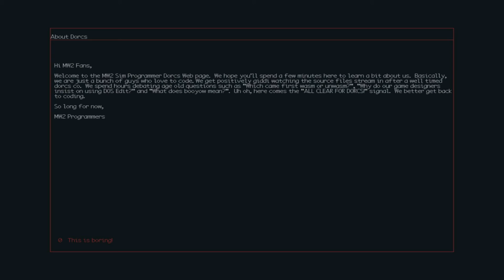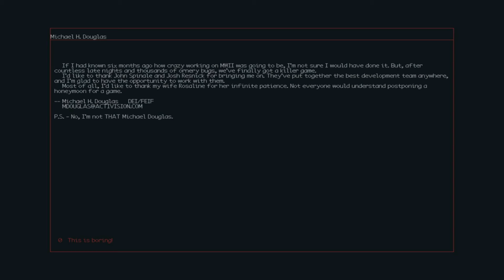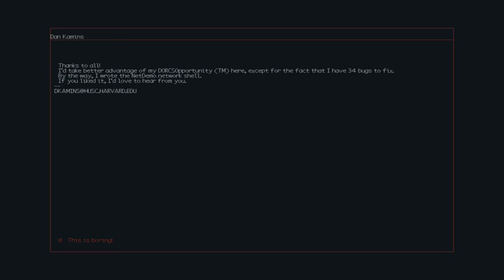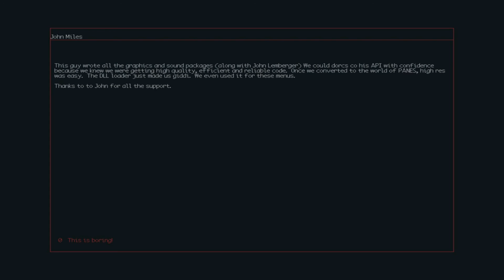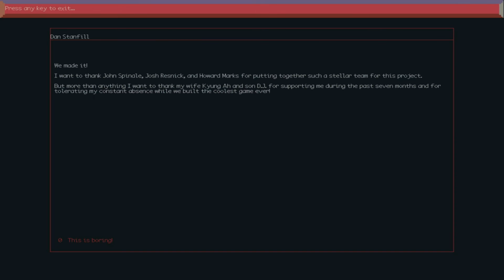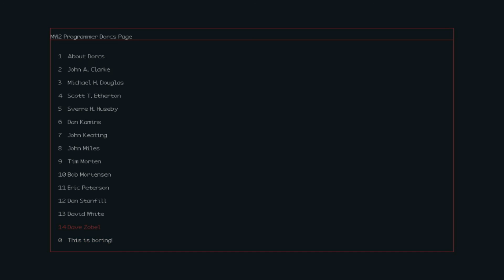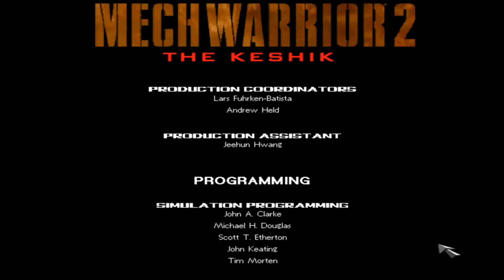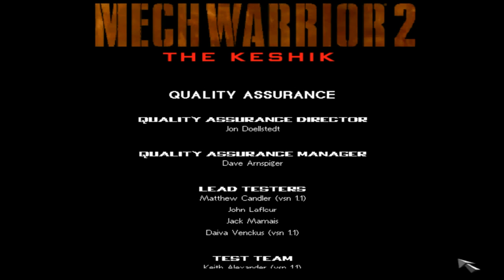MechWarrior 2: DORCs and Credits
The guys that made MechWarrior 2 possible, show some respect here for what they put in all these little personal messages and such. Neat huh?